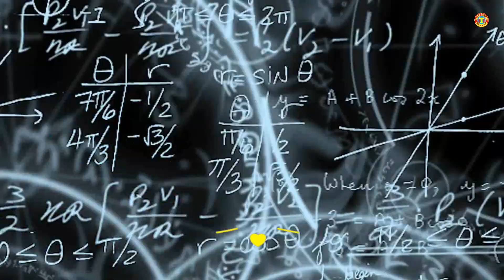Best Famous Man Chotpoti Wala Selling Tasty Cheapest Chotpoti Recipe @ Tk 20 BD | Street Food Dhaka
Best Famous Man Chotpoti Wala Selling Tasty Cheapest Chotpoti Recipe @ Tk 20 BD Street Food Dhaka, Bengali popular street food at Roadside. Delicious street food spicy chotpoti recipe.